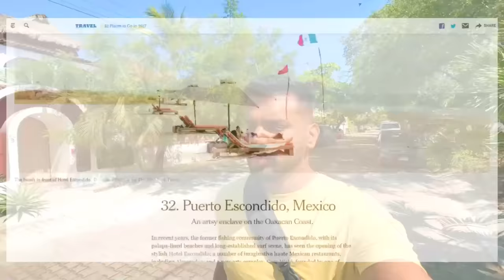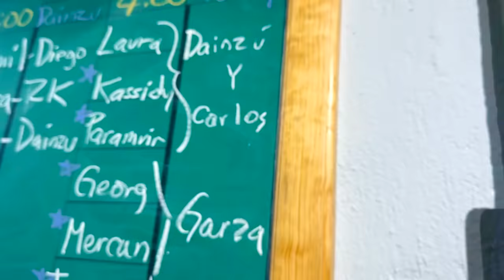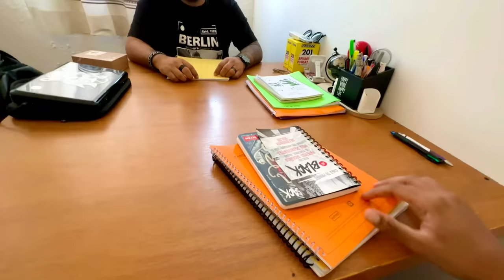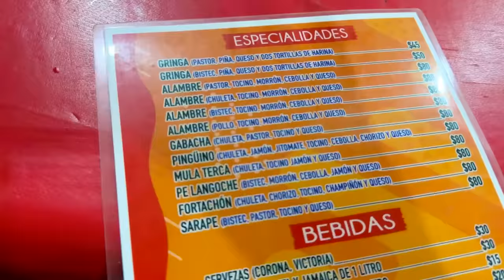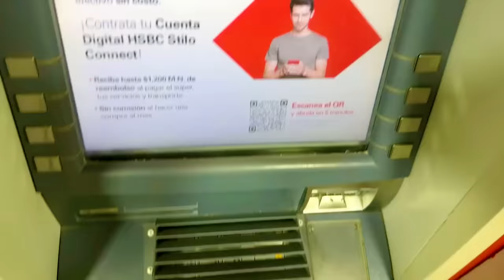THE UNSEEN PART OF MEXICO - Life after 2 months of living like a LOCAL! 🇲🇽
My life in Puerto Escondido as a local!

To support/fund my travels:
UPI: beniwal.paramvir@oksbi